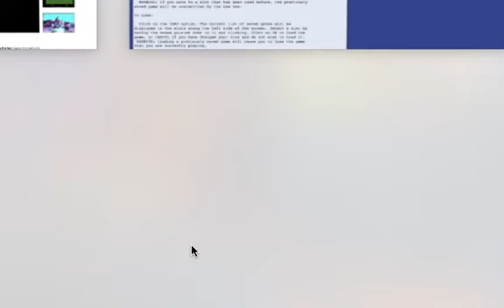I tried! U62X secret of Monkey Island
I tried Strawberry!